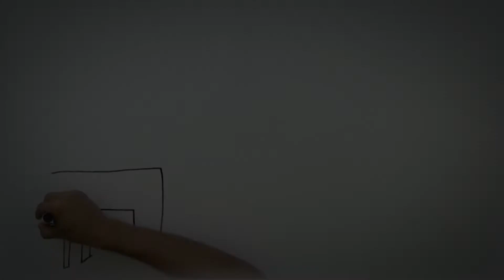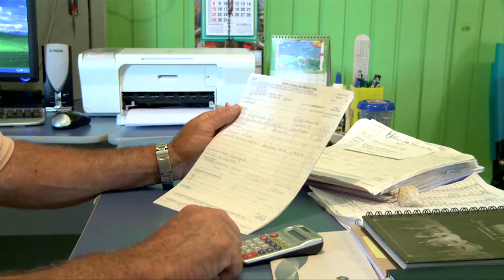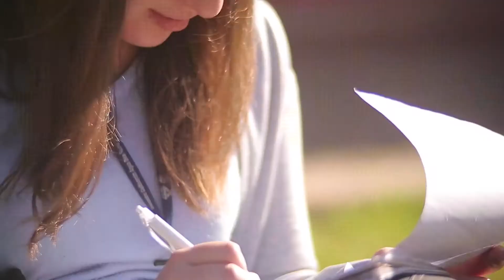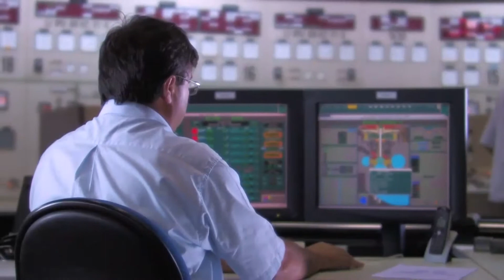ITAIPU BINACIONAL AND SUSTAINABILITY 2017 - ENGLISH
Presented at SE4ALL, New York, April 2017.